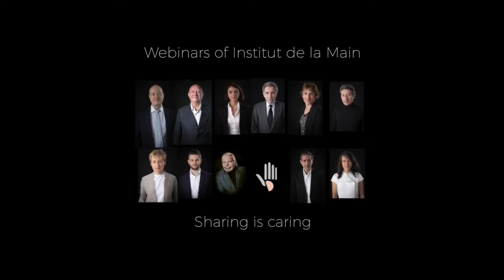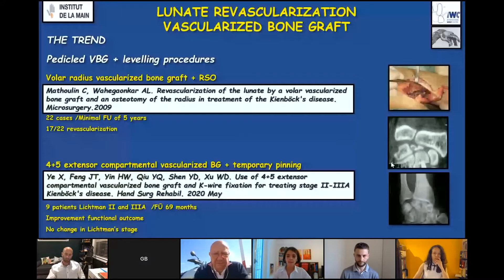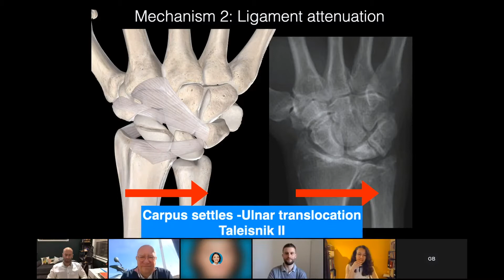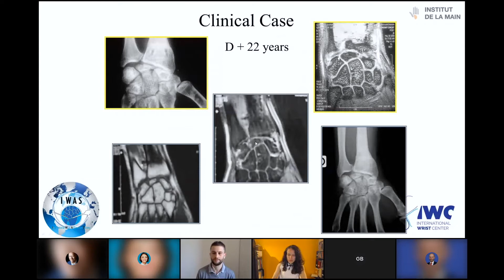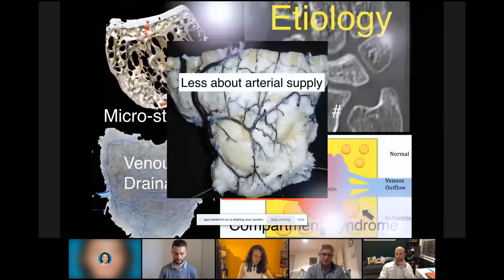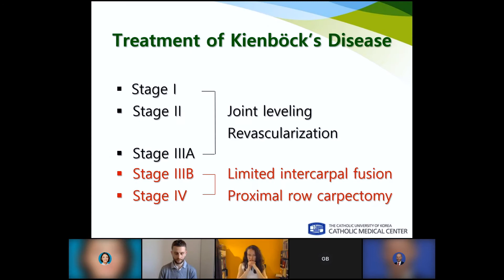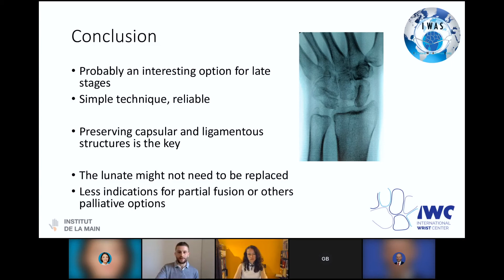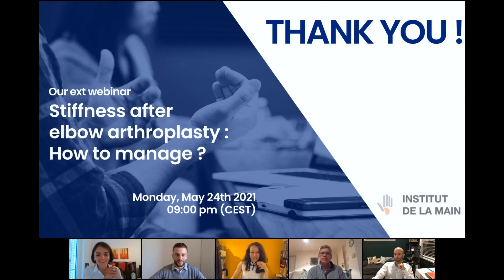#2 Webinar Kienböck's disease : The State of Art in 2021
Welcome to all of you, old friends and newcomers, to the webinars of the Institut de la Main.
Those of you who have been following our Symposia are aware that, for the first time in more than 30 years, we have not been able to run last year’s Symposium on Elbow Stiffness. It seems like we will not be able to run it in 2021 either.
So, in order to keep in touch and to pursue our scientific goal, which is so important to us, we have decided to launch a series of Webinars.

These interactive webinars will take place once a month, and each of them will be focused on a very specific, sometimes narrow, subject of Hand and Upper Limb Surgery.

Caroline Leclercq, Président of Institut de la Main.

For this second webinar, dedicated to Kienböck's disease, our programme is :
#1 Current bibliography on Kienbock’s disease : A. Arnaout
#2 Wrist kinematic in Kienbock’s disease: S. Mac Lean
#3 An algorithm-based approach to Kienbock's disease : G. Bain (Melbourne-Australia)
#4 Lunate vascularization with volar vascularized bone graft and radius shortening osteotomy : M.Gras
#5 Vascularized pisiform transfer for advanced Kienbock's disease : J-Y Lee (Seoul - Korea)
#6 Arthroscopic resection of the lunate: an idea? a technique? A future? : L. Merlini
Discussion